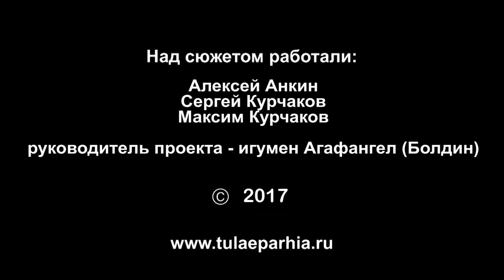Подписание Соглашения о сотрудничестве (РИО и ИППО, Тульская епархия 2017)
26 июня 2017 года митрополит Тульский и Ефремовский Алексий принял участие в работе отчетного собрания тульского отделения Российского исторического общества, прошедшем в стенах Тульского государственного педагогического университета им. Л. Н. Толстого.
Высокое собрание заслушало отчет об итогах годовой деятельности, включающей организацию и проведение научно-практических конференций, тематических выставок, а также издательскую и информационную деятельность, с целью объединения усилий государства и ученых, различных социальных и профессиональных групп для формирования общероссийской исторической культуры.
Пленарное заседание завершилось подписанием трехстороннего соглашения о сотрудничестве между педагогическим университетом, историческим и православным палестинским обществами.